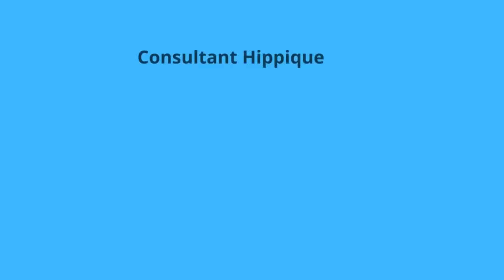Pronostic quinté du jour du SAMEDI 25 MARS Réunion 1 COURSE 4 A VINCENNES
Tous les jours sur ma chaine you tube retrouver la veille de la course le pronostic du quinté en 8 chevaux , ainsi que mon cheval du jour , mon coup de coeur .

Plus mes deux sur 4 , mes couplés gagnants placé , mon coup de folie et mon coup de poker.

Et aussi retrouver ma dernière minute que je donne le matin de la course uniquement sur ma chaine you tube et pas ailleurs .

Ma  sélection

11     HUSSART DE LANDRET
14    CASH DU RIB
4      USAIN TOLL
8      ELITE DE JIEL
5      HOKKAIDO JIEL
13    ELVIS DU WALLON
12  DECOLORATION
7    INOUBLIABLE

Bilans de mes pronos en 2023

33 tiercés -23 quartés et 14 quintés

Pour voir le bilan de mes pronos cliquer sur le lien ci dessous